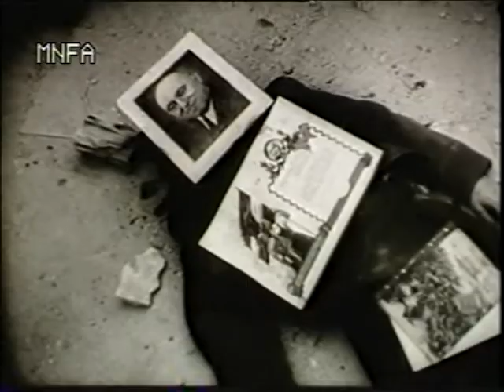1956 -The statue of the Soviet Soldier was pulled down - Gellérthegy Citadella (Hungary Budapest )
The  statue of the Soviet Soldier was pulled down from  Gellérthegy Citadella (Hungary Budapest ) - on the 29.th of October, 1956.

This film is a copy from the Magyar Nemzeti Filmarchivum, Budapest.

I will never forget those happenings, pulling down the soviet soldier’s statue, feeling the big resonance of the hill because of the shock, and the crowed people were shouting, than singing the „Magyar Himnusz” there by all of us!

I was 9 years old and this event still has been  one of my outstanding memory.

I would appreciate  anyones  kind help in the following topics:

There were minimum two cameras working and filming the event of the pulldown of the soviet statue from the top of the Gellért Hill, in Budapest, on the end of October, 1956.

I could find one of the film (this one) which had been shot by Mr. Mikó, thank you very much for your work!

As a participant , I realised, that the film by Mr. Miko is only a short one, and is showing only the latest (filming the events after the pulldown) period of the event.

There was an another person holding a camera than, well seen  on the picture , said to be Mr. Jerzy Schwartzkopf. Nobody has got exact knowledge, who this reporter was, which TV company had sent him (CBC, NBC, Reuters etc) and what has happened to the film.0

I do hope, that once  somewhere I can find this second film in an archive.

I would be very  glad to get any help concerning this event, maybe from those persons who took part in this historical moments.

Sándor Vásony
Budapest
Hungary